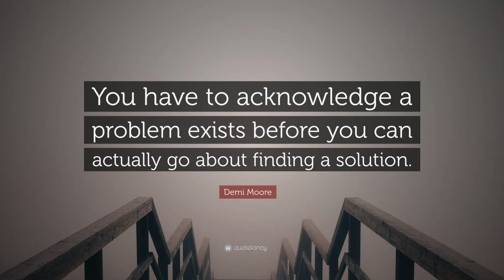Some Relief! Canada fighting Backlogs with more power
Hello guys, in this video I discuss the key take aways from the press release of Canadian Immigration Minister Sean Fraser.